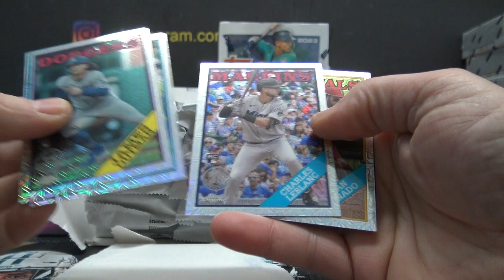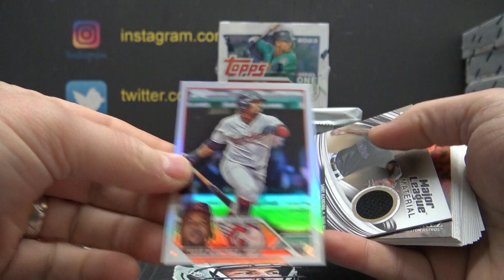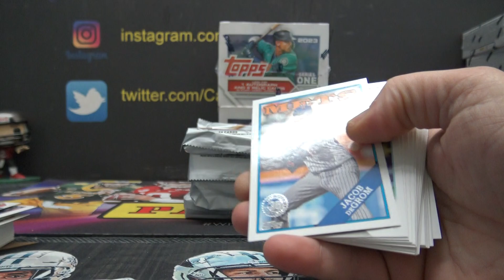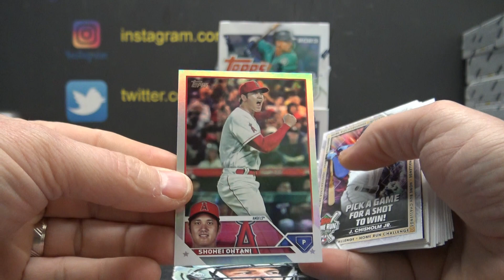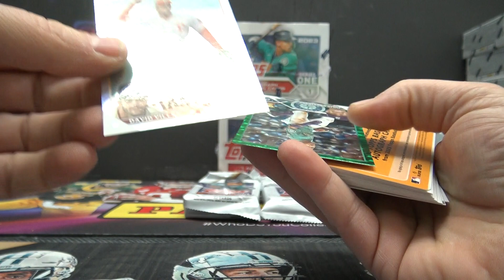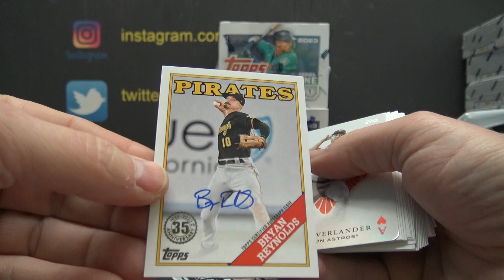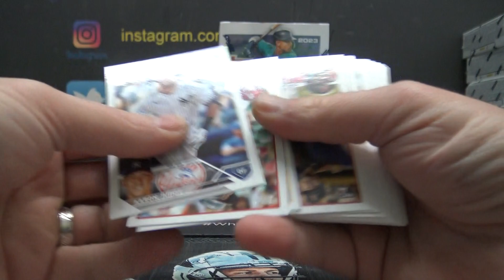Jesse's 2023 Topps MLB Baseball Series 1 Jumbo Box Break